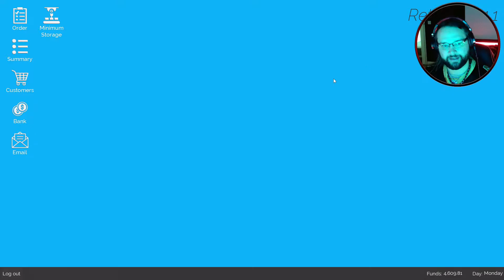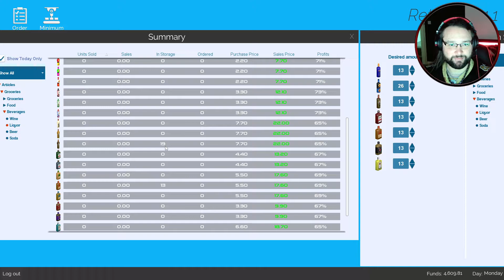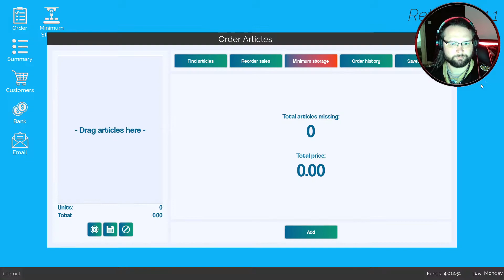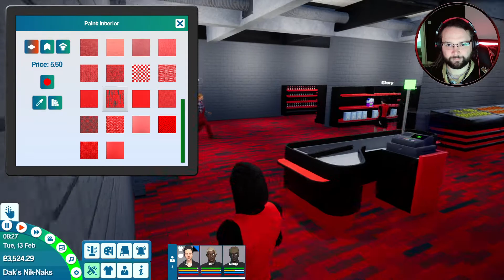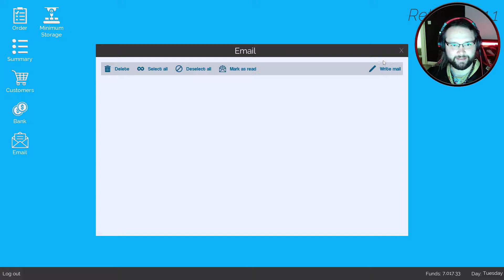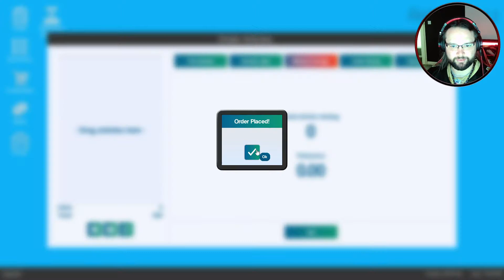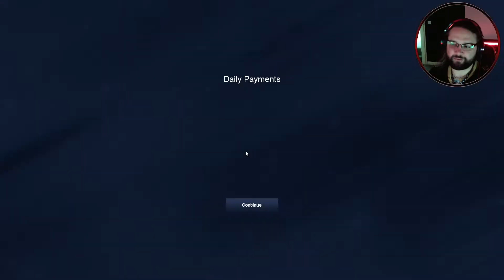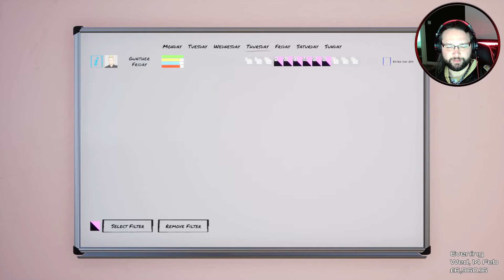King of Retail - Stop the shoplifters! - Redecorating - Ep 13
The store is your kingdom! Expand your humble boutique into a thriving business: hire the right staff, decorate your displays, and lure in customers. Even your wildest ideas can turn a profit. Why not start a business that sells only white T-shirts and ketchup? PCs and beans? Your rule, your rules!

Hardware

Software